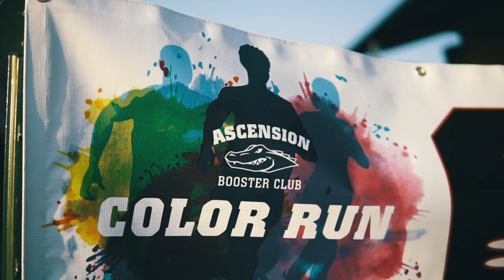Ascension Episcopal School Color Run 2019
Gear:
Sony a6500